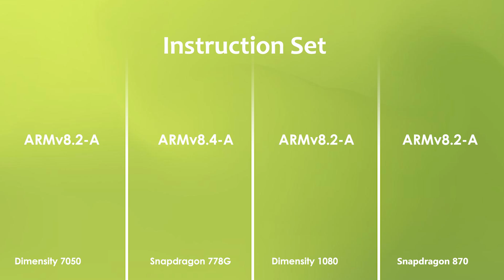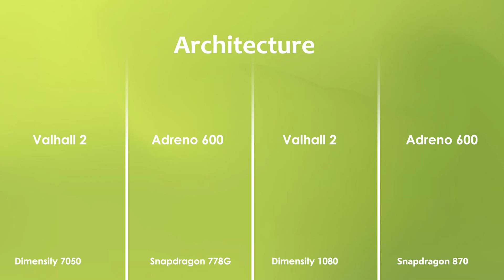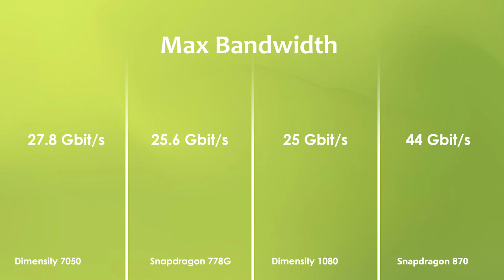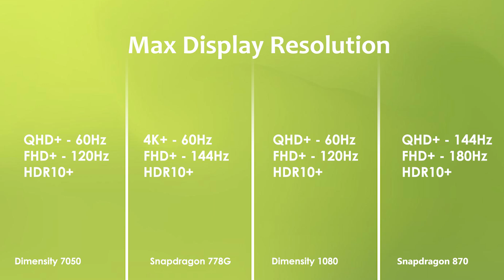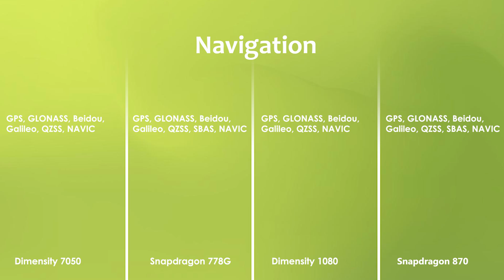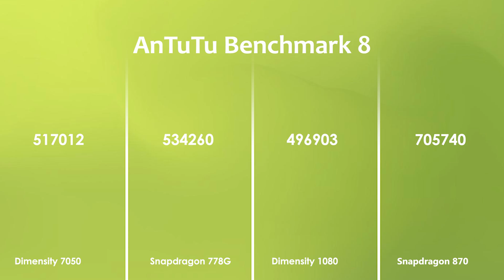Dimensity 7050 Vs Snapdragon 778G Vs Dimensity 1080 Vs Snapdragon 870 | Antutu Benchmark & Specs